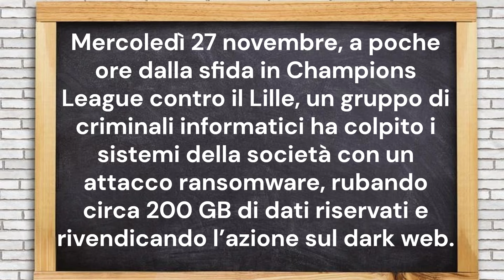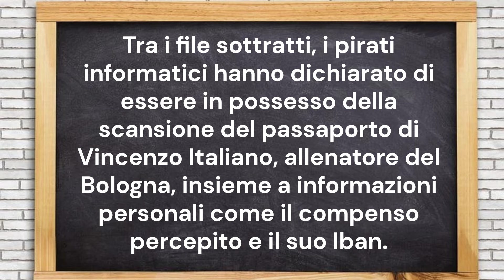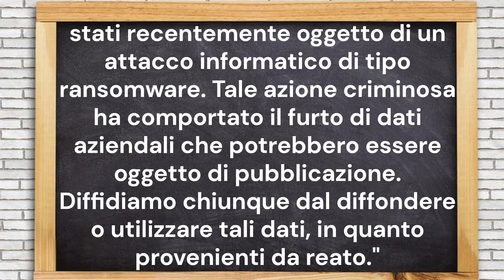Attacco hacker al Bologna FC, chiesto un riscatto!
Attacco hacker al Bologna: rubati dati di giocatori e staff, tra cui il passaporto di Italiano.
(Bologntoday)

Mimar

Mimar